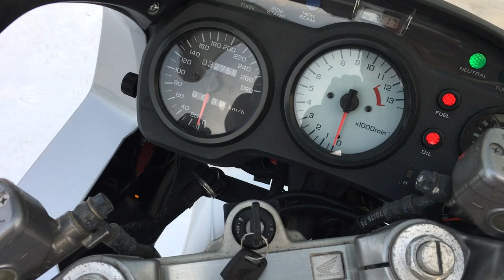B8003 HONDA VFR750 F